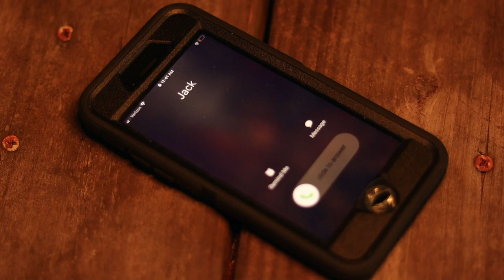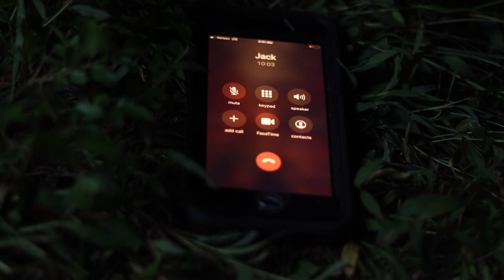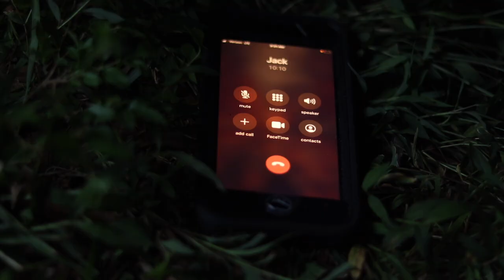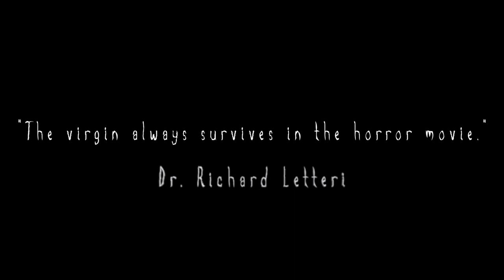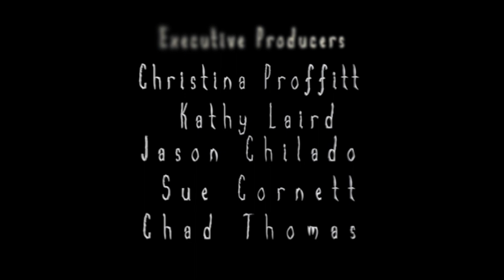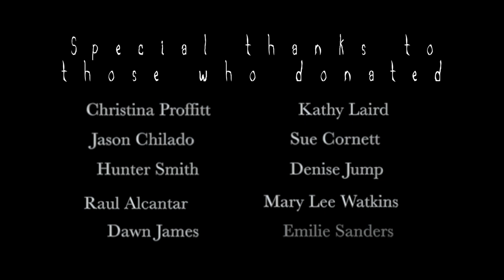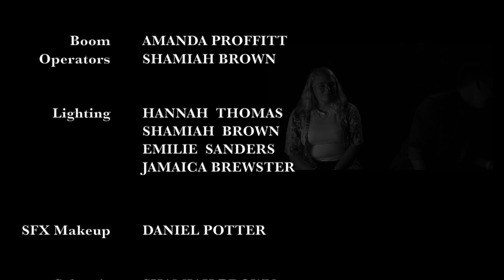Black & White | A Short Horror Film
Three teenagers go out into the woods to disprove the existence of a monster which has been tormenting their small town. Little does anyone know that the real monster has been living among them all along!

✨E Q U I P M E N T I U S E✨

If you want to join the Future FilmMakers (read this): 😉
Hello FilmMaker!! I'm so glad you found my channel! My name is Hannah Thomas and two years ago I was living in a rut with a broken dream. It was YouTube FilmMakers (believe it or not) that slapped me in the face and pulled me back on solid ground. Today, I'm living my dream one step at a time by making films and filmmaking content designed to help people just like you! If you're a person who feels lost with this broken filmmaking dream, I am here to help and support you! I have built a completely FREE community of filmmakers where we share our visions and inspire each other to keep creating day after day! To join that community here's what you can do:

Why? Because everything I create on this channel is designed to inspire YOU to live your filmmaking dream and teach you something about filmmaking. Community members of Future FilmMakers wanted to let you know that their #1 favorite thing we do here at Future FilmMakers is seasonal film contests! Last year we hosted a halloween horror short film festival where young filmmakers competed and then had their work showcased on this channel! It was super fun, and if you LOVE creating films, I highly suggest subbing you don't miss next year!

2️⃣   JOIN my private facebook page!
The #1 way young filmmakers get discovered and share their content is by posting it on social media! If your want another great place to post your content for other filmmakers to see, click this and join the Official Future FilmMakers Facebook Community today!

Please! I'm a person. You're a person and I really want to get to know you! 😃 We all have a story to tell. I would love to hear yours!